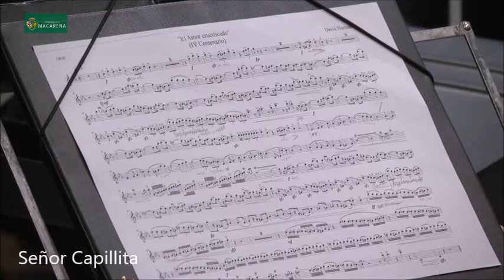El Amor Crucificado - Concierto del Carmen de Saltera en Basilica de La Macarena